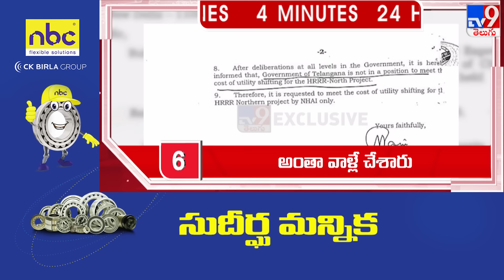4 Minutes 24 Headlines | 8 AM | 22-02-2024 - TV9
4 Minutes 24 Headlines |8 AM | 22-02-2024 - TV9